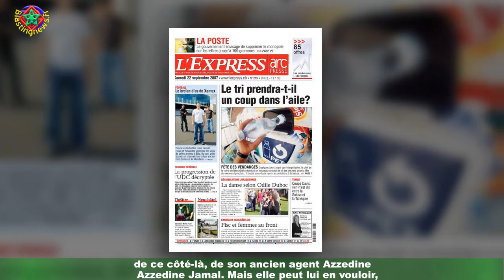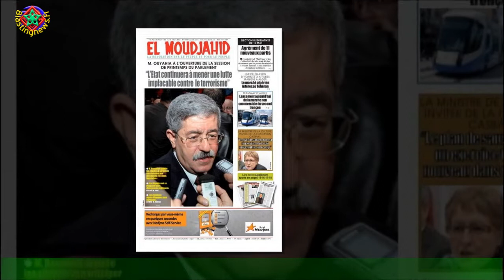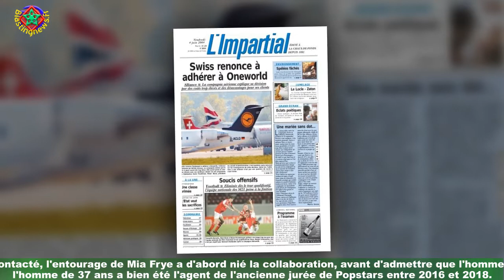Mia Frye : son ex-agent accusé d'avoir sur pied une énorme escroquerie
Azzedine Jamal, ancien agent de la danseuse Mia Frye, est aujourd'hui au centre de graves révélations.Selon Streetpress, l'homme s'est fait passer. . . Dans la vie, il faut savoir s'entourer. Ce n'est pas Loana qui vous dira le contraire.